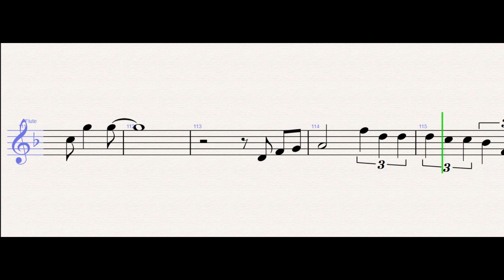Taylor Swift – cardigan – Flute Sheet Music - Tutorial + SHEETS – EASY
Taylor Swift – cardigan (Flute)

WONDER MUSICIAN teaches you to play the your favorite instrument, through well-arranged sheet music so that you too can learn how to play cardigan by Taylor Swift on the flute as fast as you can.

This channel teaches recorder, alto sax, flute, clarinet, trumpet, trombone, marimba, oboe, french horn, violin.